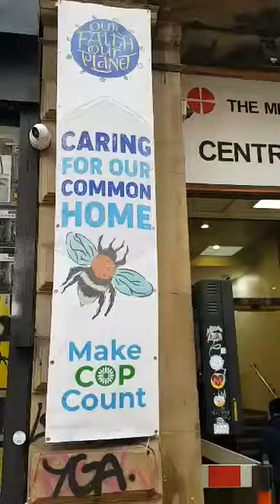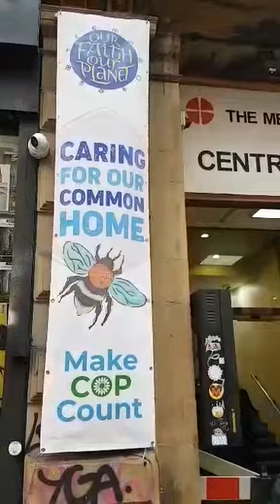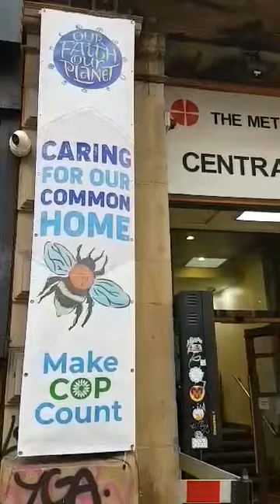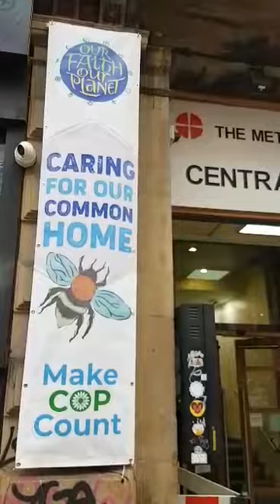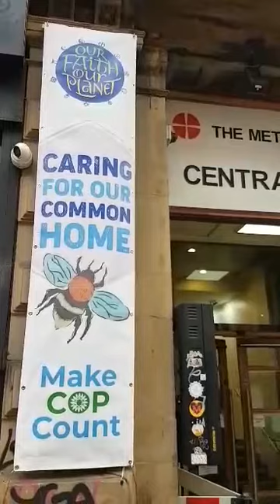Banner design rational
Rev. Ian Rutherford explains the reasoning behind the design of the banner for the global day of action for Faiths for Climate Justice.